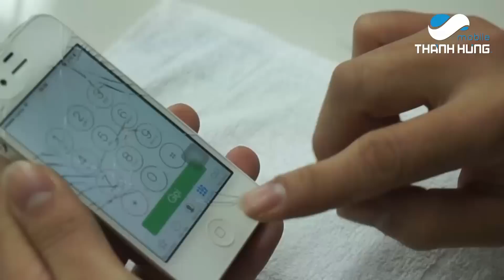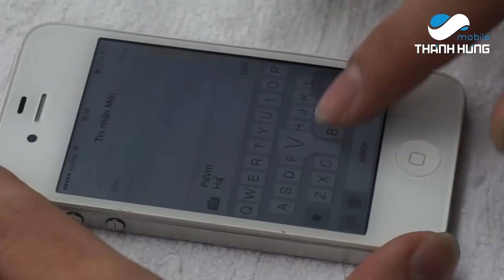Thay Mặt kính iPhone 4s 4 hướng dẫn cách thay cảm ứng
Thành Hưng mobile - Hệ thống sửa chữa điện thoại chuyên nghiệp cam kết:
+ Linh kiện cao cấp chính hãng
+ Sửa chữa trực tiếp, lấy ngay
+ Bảo hành máy 3 - 12 tháng
+ Hỗ trợ tư vấn test máy miễn phí

Các bước sửa chữa tại Thành Hưng mobile
+ Bước 1: Nhân viên kiểm tra phiếu bảo hành hoặc tiếp nhận máy
+ Bước 2: Xác định nguyên nhân lỗi, thống nhất với khách hàng
+ Bước 3: Tiến hành sửa chữa máy, thay linh kiện mới ( nếu cần )
+ Bước 4: Vệ sinh máy bên trong, ngoài
+ Bước 5: Kiểm tra, bàn giao, ghi phiếu bảo hành cho dịch vụ

Địa chỉ các cơ sở sửa chữa của Thành Hưng mobile trên toàn quốc:

1. TP Hà Nội (Thành Hưng Mobile): 12 Xuân Thủy, Q. Cầu Giấy.

2. TP Hồ Chí Minh (Maxmobile) 31 Lê Hồng Phong-P4- Q5- TPHCM

3. TP Hải Phòng (Trường Hải Mobile) : 154 Lạch Tray, Q.Ngô Quyền

4. TP Hải Dương (Sửa Chữa Laptop 24H) : 133 Nguyễn Lương Bằng

5. Tỉnh Ninh Bình (Đức Hiệp Mobile) : 162A Thiên Tôn, H. Hoa Lư

Thông tin về các dịch vụ sửa chữa điện thoại khác tại:
+ Hotline tư vấn chi tiết 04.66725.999 – 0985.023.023 – 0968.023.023